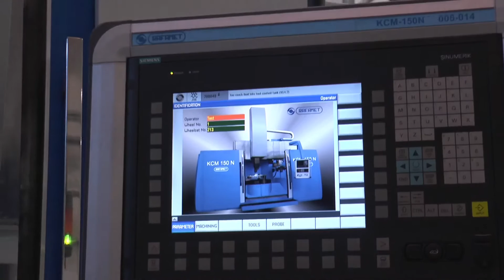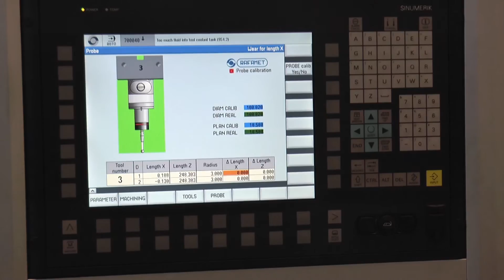Vertical Turning & Boring Mill KCM 150N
The CNC Single Column Vertical Turning & Boring Mill type KCM 150 N is designed for comprehensive machining of railway wheels.

The machine tool can perform the following turning operations according to technological program:
  - turning of hub faces,
  - preliminary boring of holes in hubs of railway
    wheels, with 1 mm margin per side,
  - finish boring of holes in hubs of railway wheels,
  - shape machining of edges.

When special equipment is applied, it is possible to extend its application to the following technological operations:
  - machining of solid railway wheels,
  - machining of wheel centres,
  - boring of inner diameters of tyres of railway
    wheels,
  - execution of injection holes in side parts
    of wheel hubs.

It is also offered a double-head version of the machine tool KCM 150 N for machining of railway wheels. It can be applied especially when high technological capacity is required, for example, for complete machining of railway wheels - particularly in a technological line.